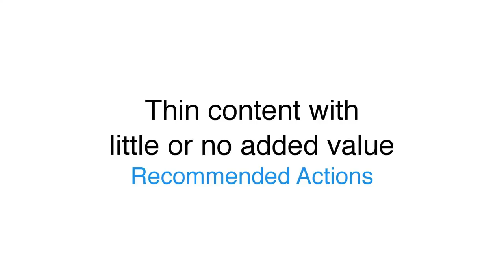Thin content with little or no added value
Matt Cutts explains what it means if your site has a manual action labeled as "Thin content with little or no added value" and what you can do to fix it.